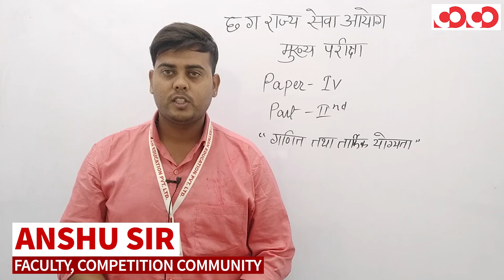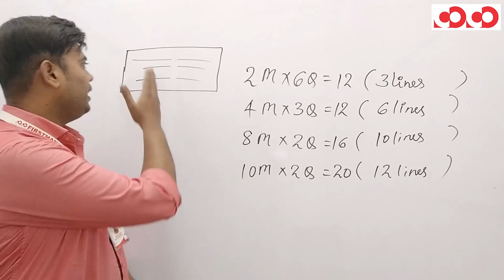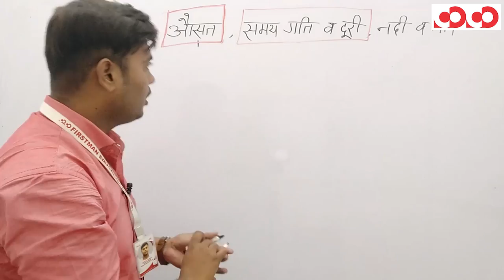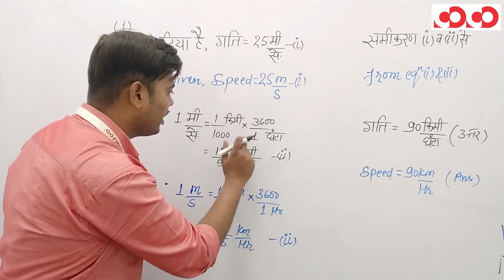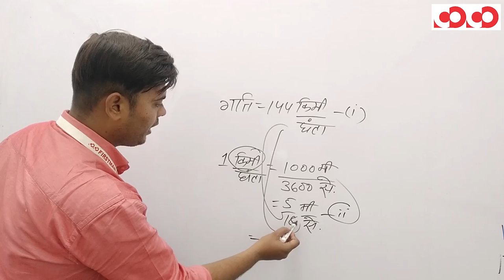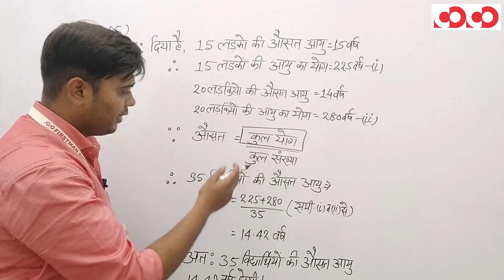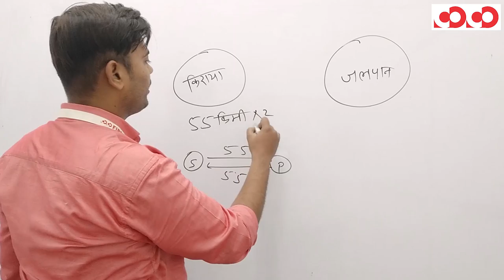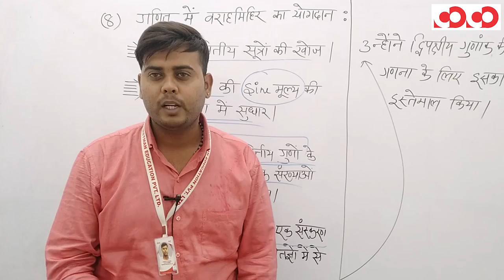औसत, समय, गति व दूरी, नदी व नाव, वराहमिहिर का योगदान || प्रश्न पत्र 4/भाग-2 || CGPSC Mains Programme